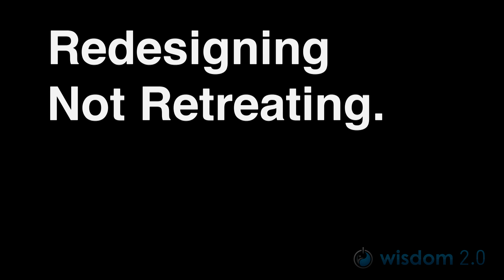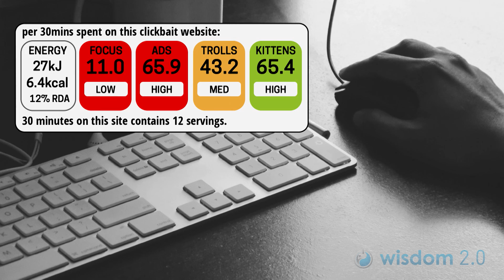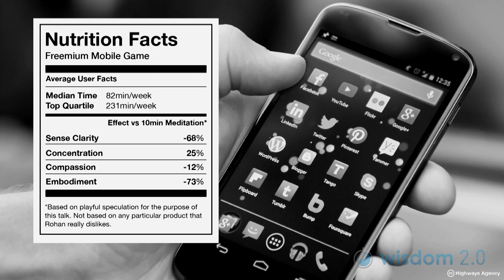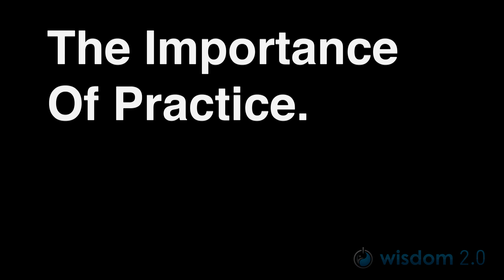Redesigning not Retreating: Rohan Gunatillake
Redesigning not Retreating: the Future of Mindfulness and Technology. Talk by Rohan Gunatillake, Entrepreneur and Innovation Producer, at Wisdom 2.0 Europe 2014.